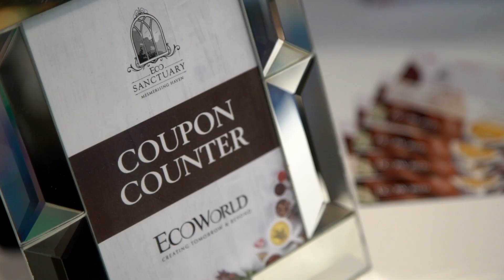Night Noodle Market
We are pleased to share with you the highlights of Night Noodle Market that was held on 17th June 2017. We hope you enjoyed as much as we did. See you all again at the upcoming event.